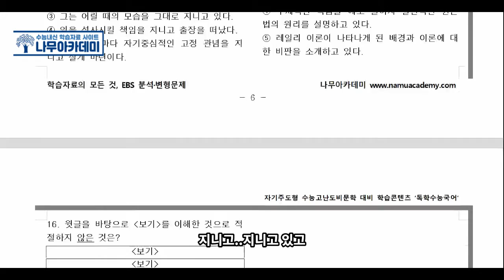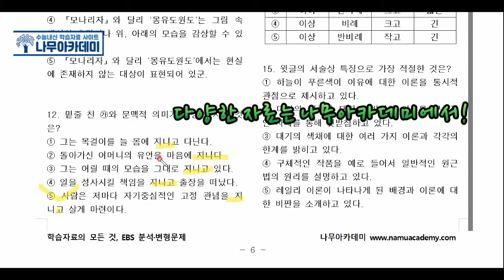[EBS 수능특강] 융합 8강 대기의 색채 문제 풀이 (feat. 고3 중간고사 대비)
이번 영상에서는 [EBS 수능특강] 융합 8강 대기의 색채 문제 풀이 (feat. 고3 중간고사 대비)   해보았습니다!

▶ 나무아카데미 홈페이지